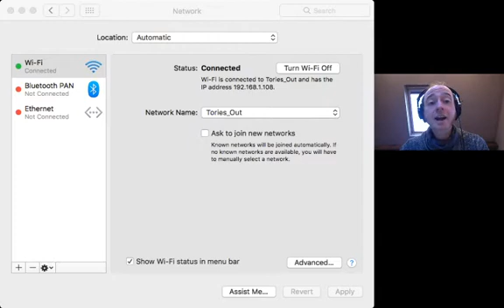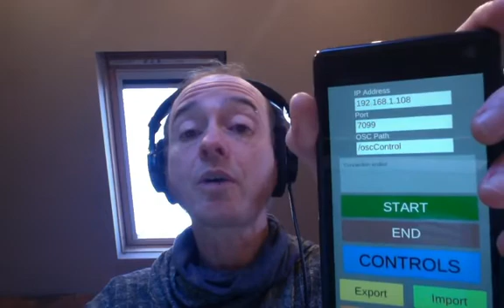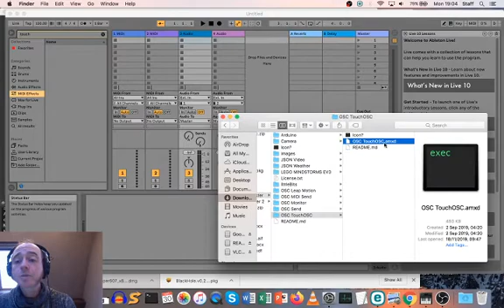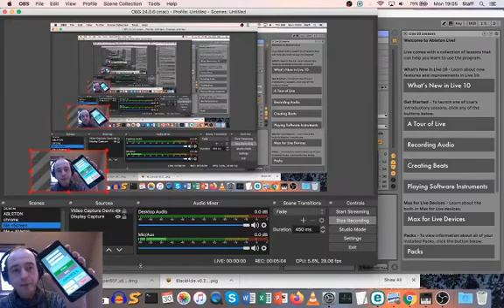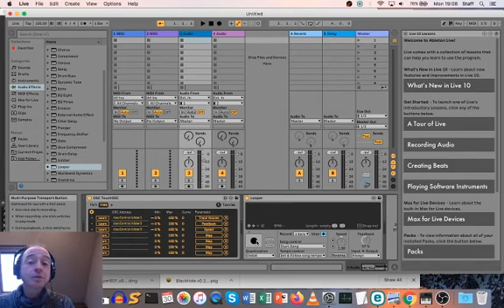How To Control Ableton From Your Phone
For CMAT505 Students

Use any OSC app for your phone to control Ableton using the connection kit.

If your version of Ableton doesn't have the live connection kit, get it from Moodle